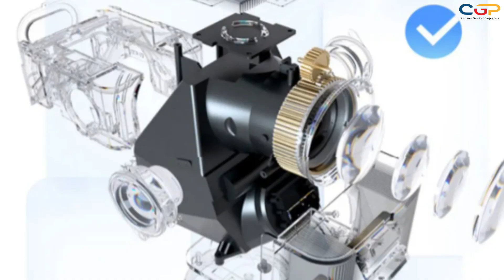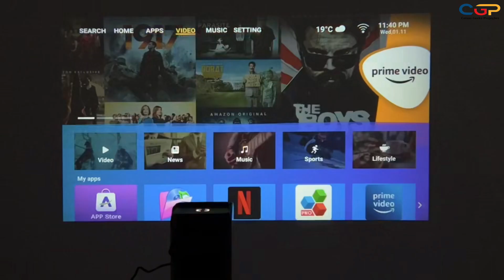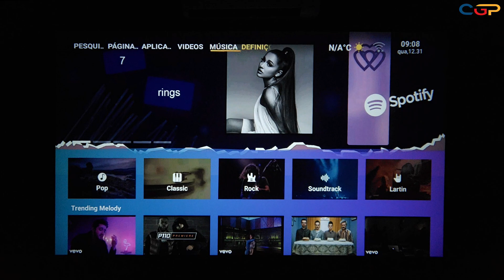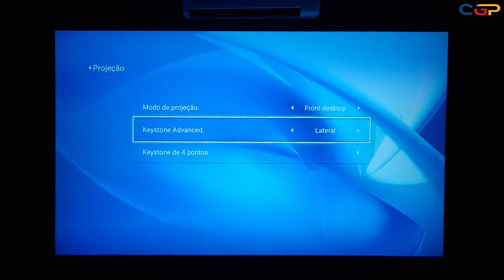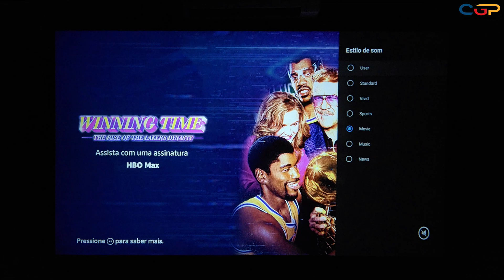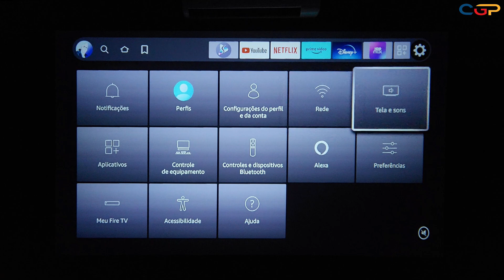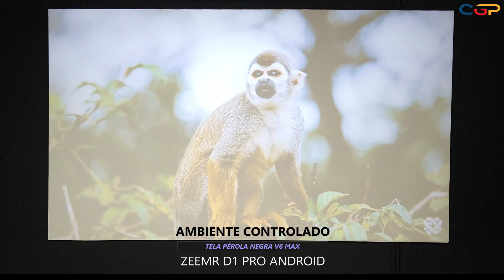PROJETOR ZEEMR D1 PRO ANDROID: UM COMPACTO DE BOA QUALIDADE E BONS RECURSOS! Geek345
Entre para nosso Grupo do Telegram para saber das novidades e receber cupons antes de todos!

Projetor Zeemr D1 Pro Android tem boa qualidade por ser Fullhd. É um compacto de boa qualidade e bons recursos. Tem vários recursos bacanas e da para montar um bom cinema em casa no seu quarto com uma boa qualidade. Confira nosso review completo!

Projetor Zeemr D1 Pro Android - Fullhd 4K

Cupom: GEEKSILVERCINE

Cupom: GEEKSILVERCINE

Cupom:  MRGEEKS150

Cupom: MRGEEKS250

COMO MONTAR SEU CINEMA EM CASA!

🎥 Coisas Geeks Projeções Store 👍
Projetores À Venda Usados nos Reviews!

Recomendo:
Fire Stick TV 4K UltraHD